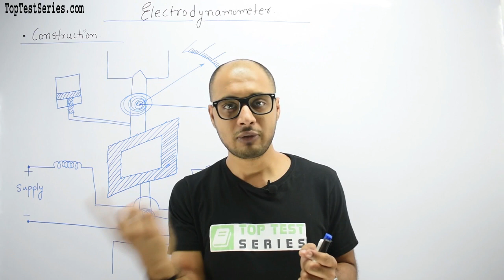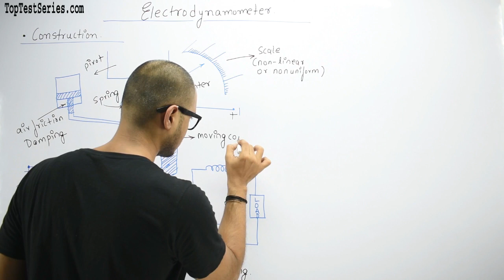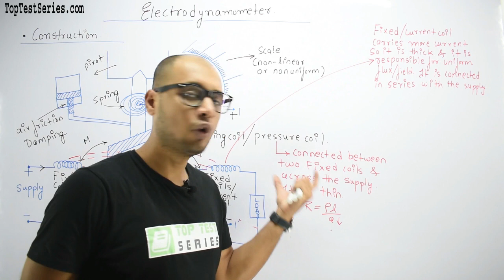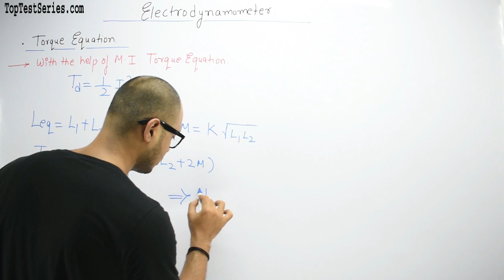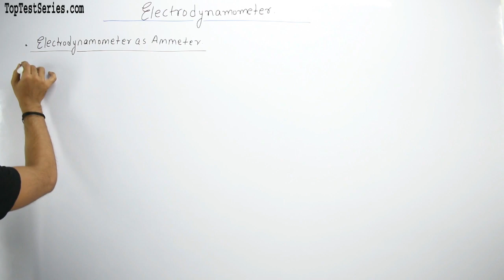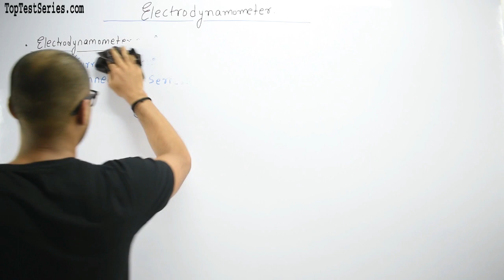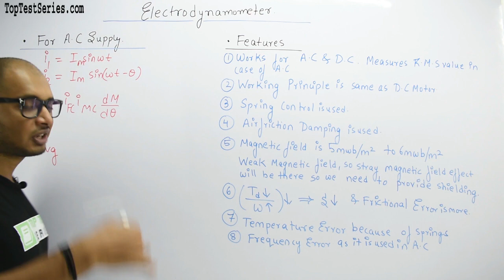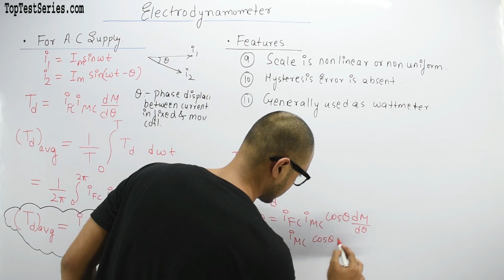Electrodynamometer Construction, Torque Equation, Ammeter, Voltmeter in Hindi, SSC JE Class- 17